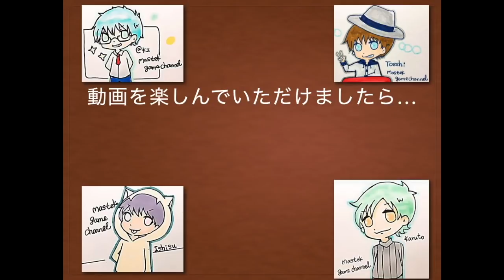【ファイトリーグ】登場効果により圧倒的制圧！ニコラ・シャノンGGGと不如帰１８番街の力をみよ！【MASTEK】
一応FLチャンネルにも載ってるのでぜひそちらの方もよろしくお願いします！

前part:
次part:

Fight Leagueおよびそのロゴは株式会社ミクシィの商標です。／mixi, Inc. All Rights Resered.／※このウェブサイト・アプリケーションは、株式会社ミクシィといかなる提携、承認、後援もされているものではなくウェブサイト・アプリケーションの動作やコンテンツにいかなる責任も負いません。※このウェブサイト・アプリケーションにおける株式会社ミクシィの商標およびその他の知的財産権の使用はファンキット同意事項によって使用しています。